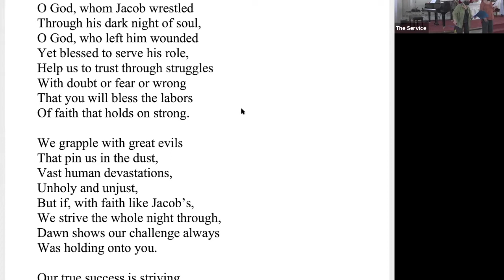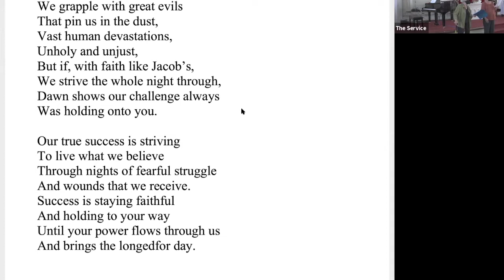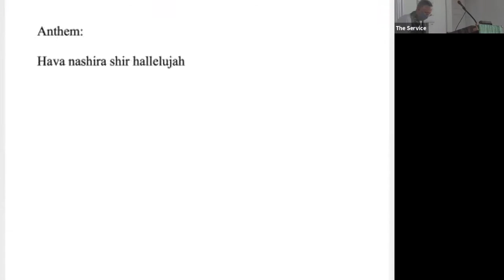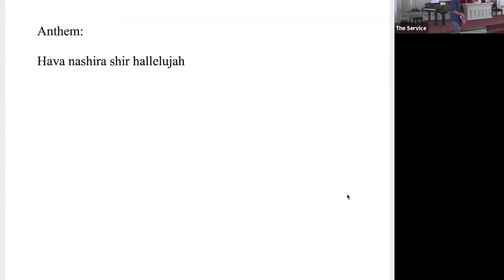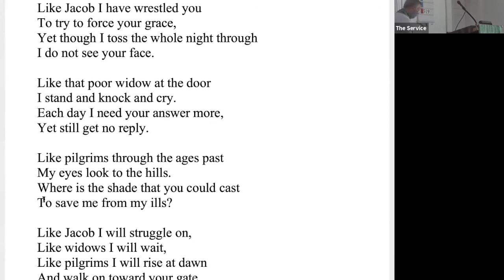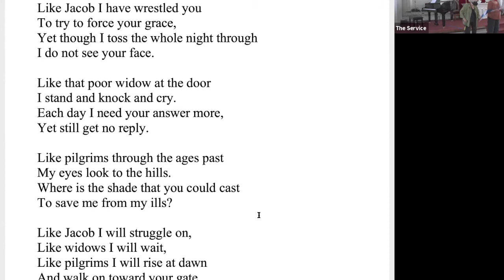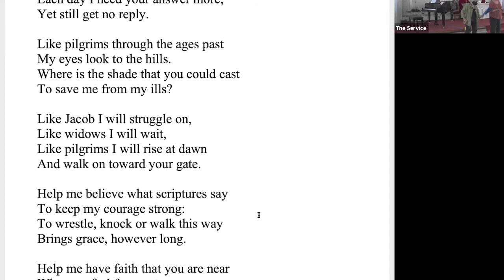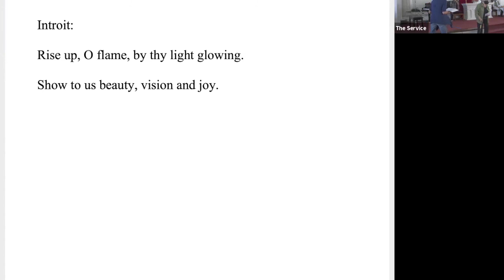August 22, 2021 Service Recording, United Church of Strafford, Vermont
The service on this 13th Sunday of Pentecost focused on these questions:

What have you learned and how has your life been shaped
by passing through times of struggle? What kind of struggle does
humanity need to accept and undertake now to save our world?

the service included inspiring readings and gorgeous music, plus hymns that you can sing along with as you watch.

You will find the order of worship for this service and the scripture readings and much more content on our